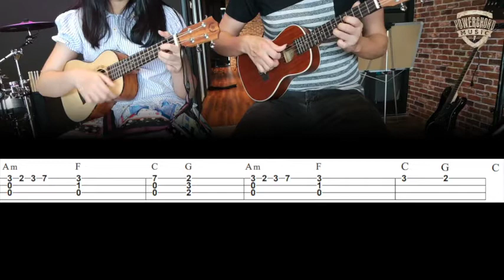刚好遇见你 ukulele 学生练习版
此影片是给学生作为教学影片。方便学生们跟着弹和练习。